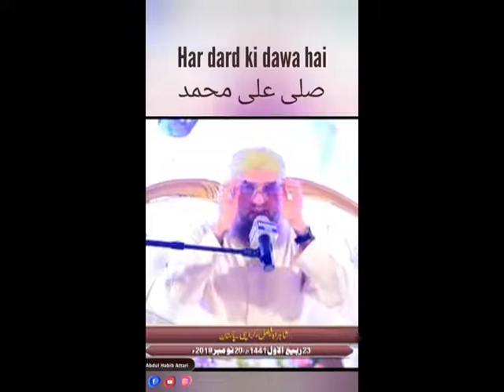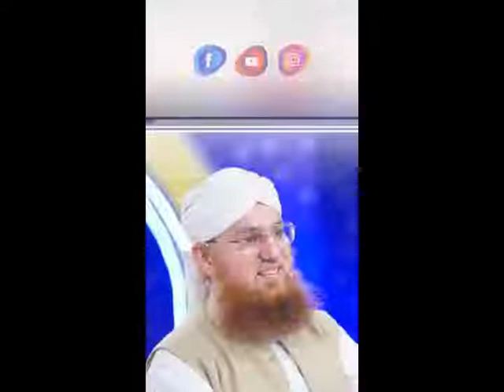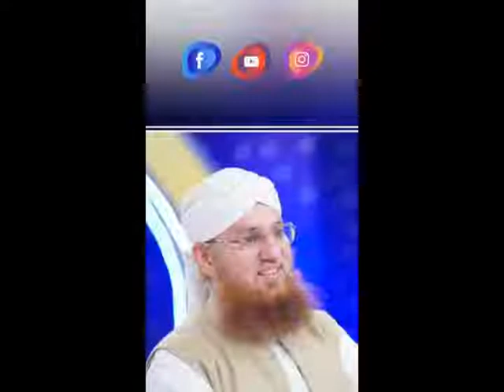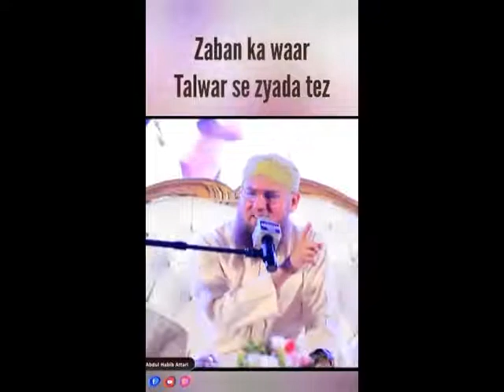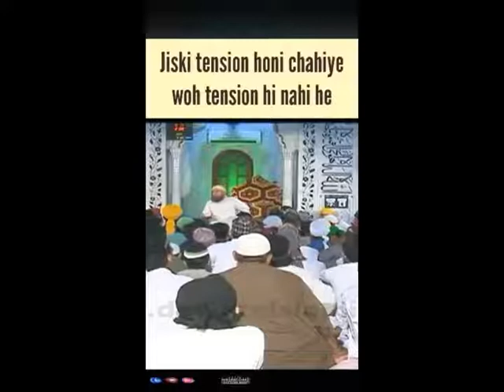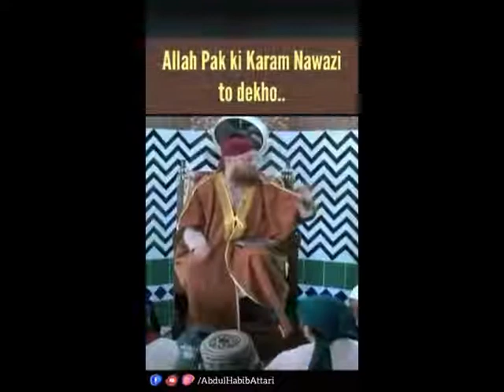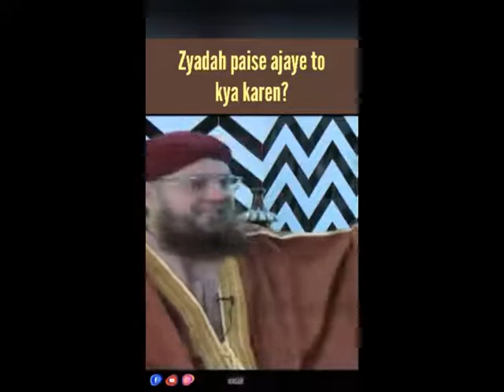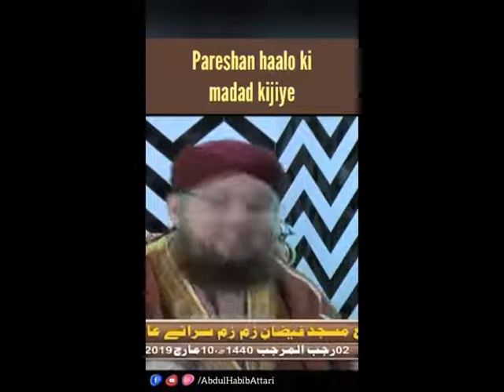Dawateislami Bayanat Short Clips Compilation Ep # 31